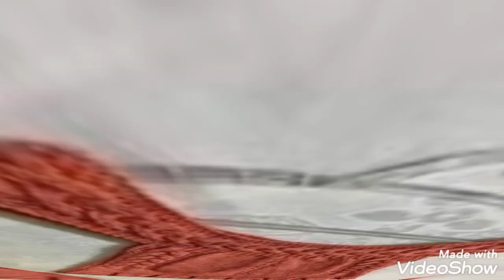Very beautiful diy crochet baby frocks dresses ideas